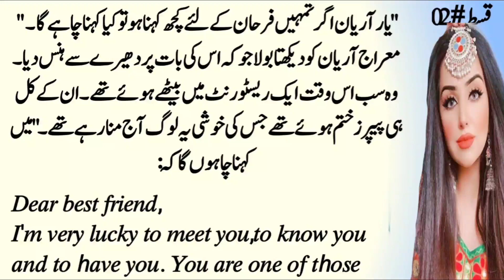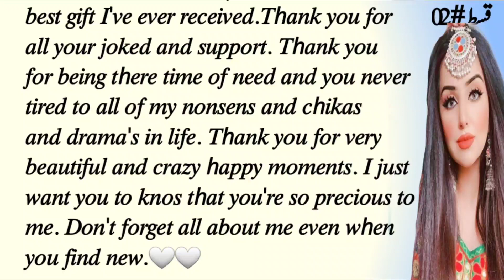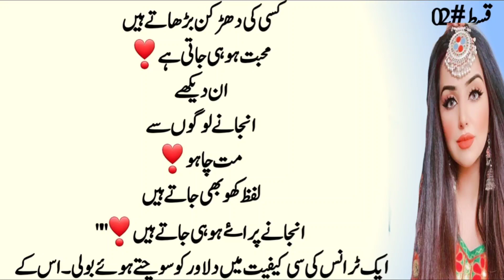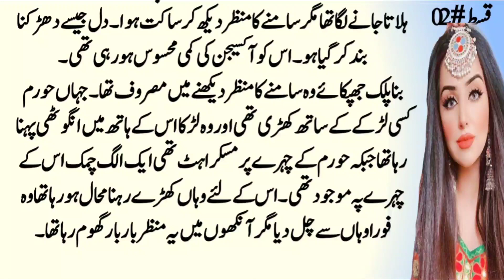SimislifeNovel50 season01 Part 02 Pathan Base Romantic urdu Novels | By R.B Writes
Title▶Will Dua marry with dilwar Part 02| Romantic urdu Novels | Complete urdu Novel | Urdu Novel Book Story